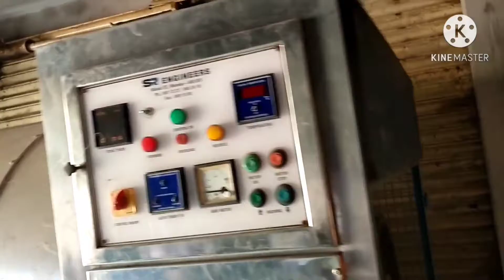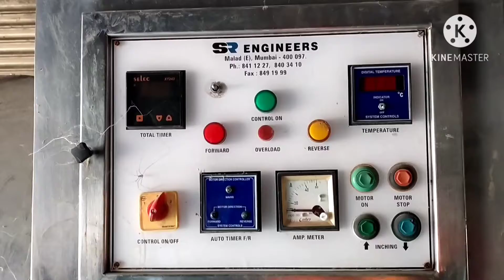కరోనాతో ఛిద్రమైన జీవితాలు | Special Story On Jeans Factory In Telugu 2020 | Making Jeans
Special story on jeans factory in telugu 2020 | making of jeans

Video is for educational purpose only.Copyright disclaimer under section 107 of the copyright act 1976,allowance is made for "fair use"purposes such as criticism,comment news reporting, teaching, scholarship,and research.Fair use is a use permitted by copyright statute that might otherwise be infringing.Non-profit educational or personal use tips the balance in favour of fair use.